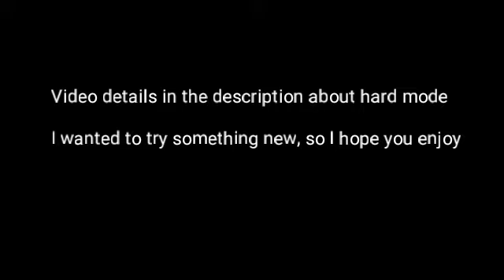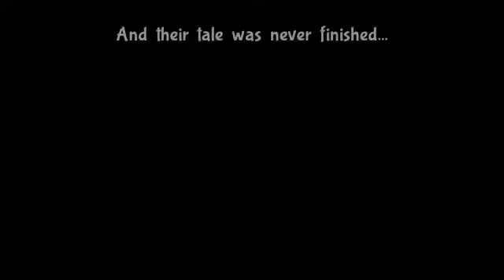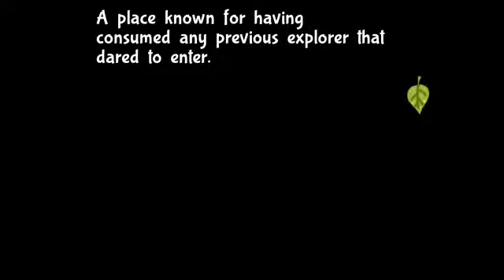The Bug Fable Hard mode experience: Chapter 1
Hard mode is a medal obtained in the beginning of the game with the cost of 0 Medal points.

Grant's Extra xp while making the enemies and bosses tougher either with new attacks, hp or added defense.

The goal is to beat all chapter bosses with the medal equipped to get the 7 achievements tied to this.